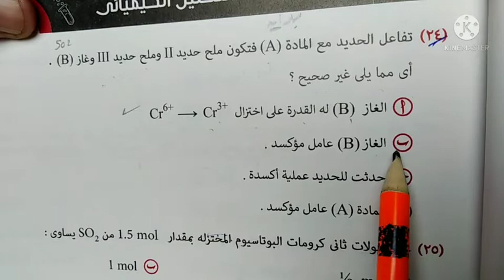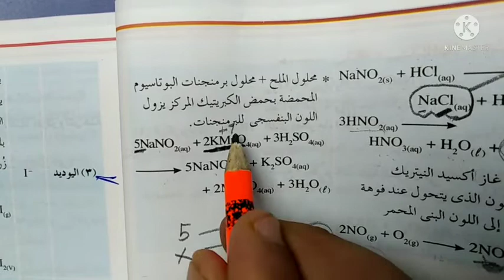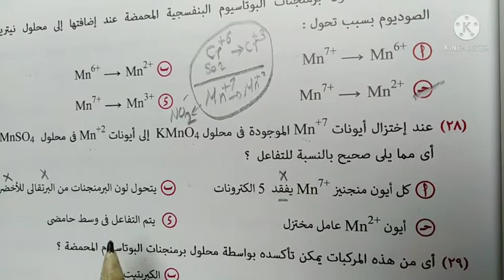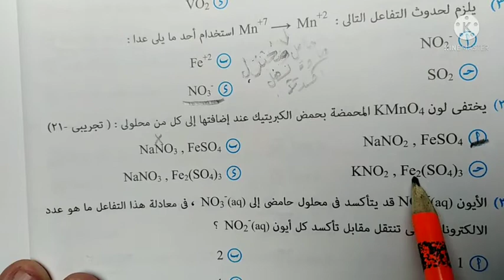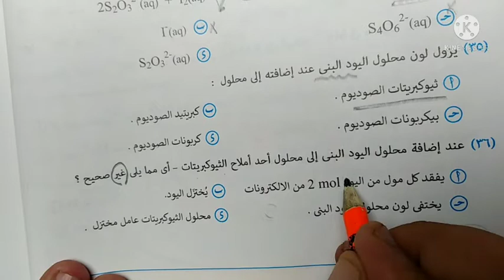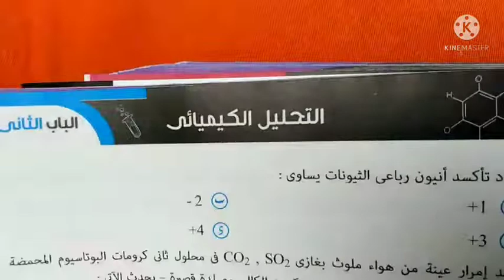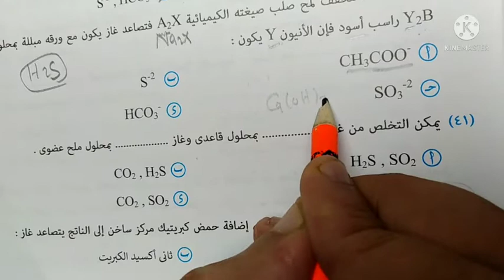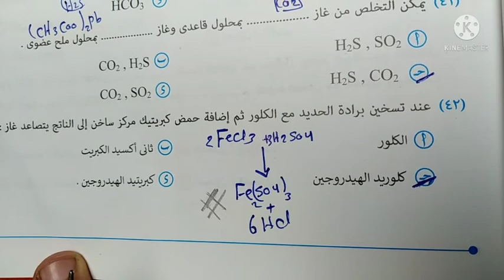الحلقة٢١ الايزو ٣ث تابع الكشف عن الانيونات ص85 حتي 87 كيمياء ⚛️ تالتة ثانوي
حل الكتب الخارجية في الكيمياء
# الثانوية  العامة بالنظام الجديد
الباب الاول العناصر الانتقالية
 الخلايا الجلفانيةوالخلايا التحليلية وقوانين فارادايوتطبيقات التحليل الكهربيفي الباب الرابع الكيمياء الكهربية  للصف الثالث الثانويوالثانوية العامةفي النظام الجديد-نظام الاوبن بوك- وشرح الكيمياء الكهربية ا للصف الثالث الثانوي 2021, بطريق مبتكرة وشرح فنيات الكيمياء الكهربية 2021,في كتاب مندليف مراجعة,علي الاكسدة والاختزال وسلسلة الجهود الكهربية
وشرح الخلايا الجلفانية
والخلايا التحليلية وقوانين فاراداي تطبيقات التحليل الكهربي
لاتنسونا من صالح دعائكم#حل كتاب الايزو
# الثانوية العامة 2022